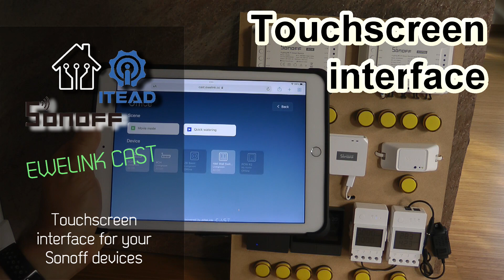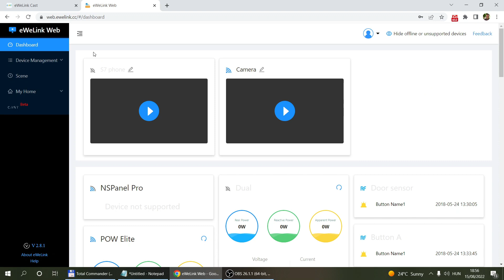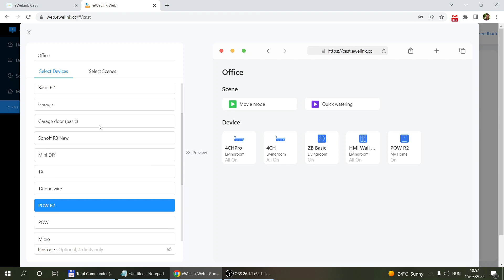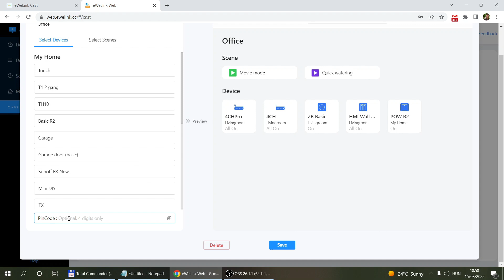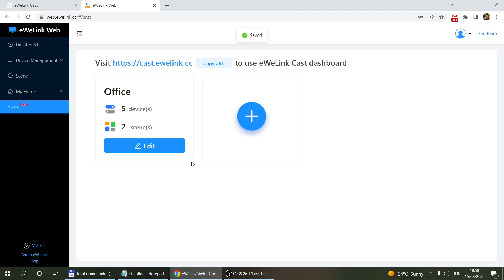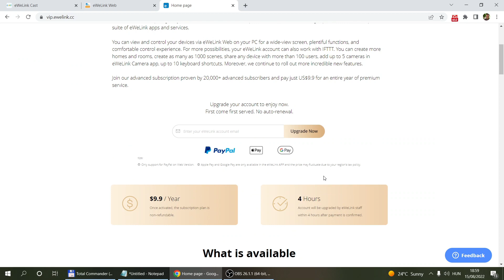Touchscreen for Sonoff: eWeLink Cast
Turn your Apple or Android device to Sonoff touchscreen or touchpanel with a simple web interface.
This feature is only available for users paid for the eWeLink Advanced Plan.